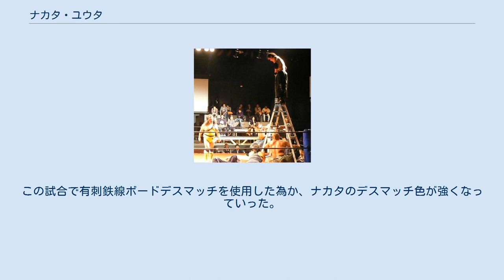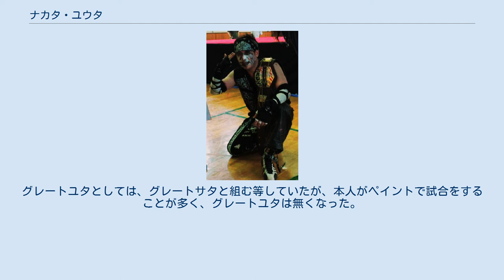ナカタ・ユウタ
ナカタ・ユウタ（1981年8月16日 - ）は日本のプロレスラー。
本名：仲田 祐太（なかた ゆうた）。
 試合終了後のファンとの交流 レスラーとしての初期キャリアは、格闘プロレスリングSSSで歩む。
 くじ引きの結果、ターザン後藤と戦う羽目になる。
そして、ナカタの地元凱旋ではターザン後藤とまた再戦。
この試合で有刺鉄線ボードデスマッチを使用した為か、ナカタのデスマッチ色が強くなっていった。
 スーパーFMWの初期は、中堅あたりだったが、大仁田厚の引退後はトップに昇格。
ハードコアデスマッチ路線に挑んだ。
また、画鋲、有刺鉄線ボードデスマッチにおいて、ターザン後藤のビール瓶、シャーク土屋の鎖鎌で斬られた大きな傷跡が左腕にある。
この左腕の傷は、羽沙羅を庇った時についた傷であり、2人の関係が試合に現れていた。
 主に、ミスターポーゴ、ターザン後藤との試合が多かった。
 白のペイントに黒の模様入りが特徴的で、ミスターポーゴとの試合で、仮死状態からの復帰が現在の死神スタイルになっている。
 3メートルのラダースワントーン等行っていたが、2012年に離脱。
背中の怪我が悪化した為、長期のリハビリをすることになる。
 そして入団が発表された。
花鳥風月の派生団体YOKOHAMA花鳥風月の代表になる。
10月23日、女子プロレスラー・川田由美子との結婚を発表。
 ササメとグレート・ユタ グレート・ミタの代役 ターザン後藤一派の大会にて、グレートミタ対グレートサタの試合が行われるはずであったが、グレートミタが膝の怪我により、急遽ナカタが代役として「グレートミタ」で登場し、グレートサタと試合を行う。
その後、グレートユタが誕生。
グレートユタとしては、グレートサタと組む等していたが、本人がペイントで試合をすることが多く、グレートユタは無くなった。
 武誠山一成、野沢拓也は地元の同級生であるが、交流等は一切ない。
 熱烈なサッカーファンであり、サッカー日本代表の試合観戦を楽しんでいる。
 ラダースワントーン